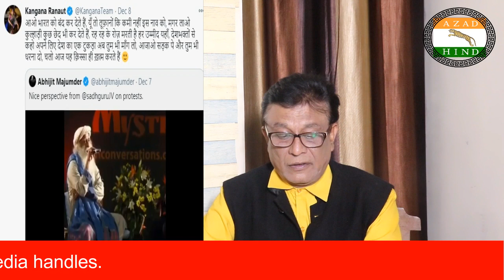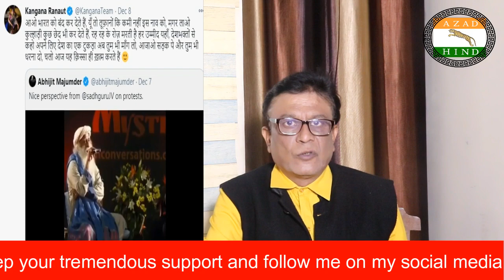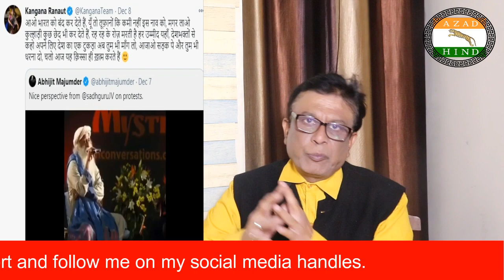Kangana Ranaut latest tweet on Against Farmers protest, Kangana Ranaut, farmers protest news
kabhar24x7